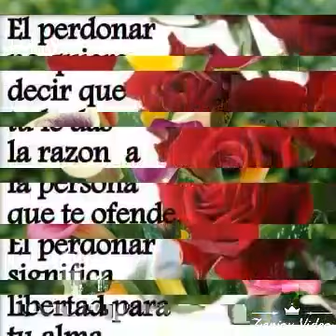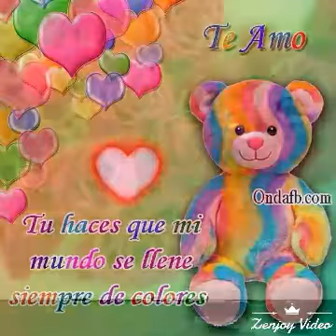Te Quiero Temerarios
For  Valentín's day